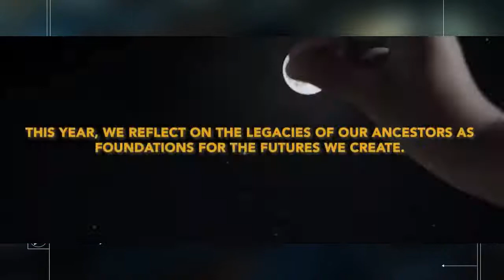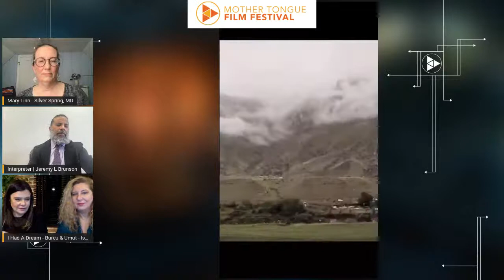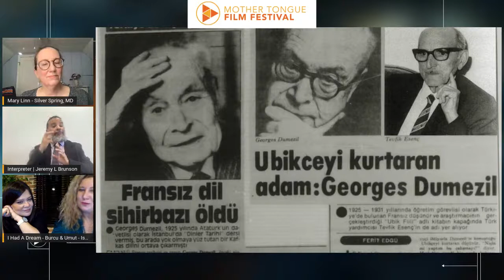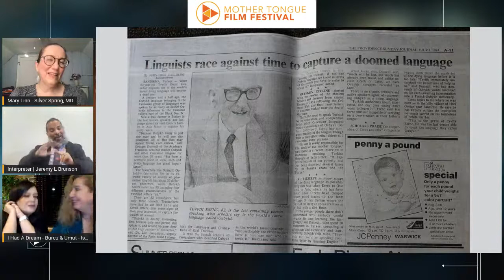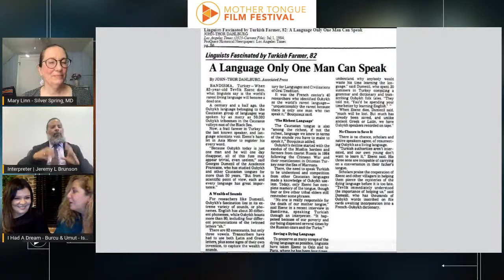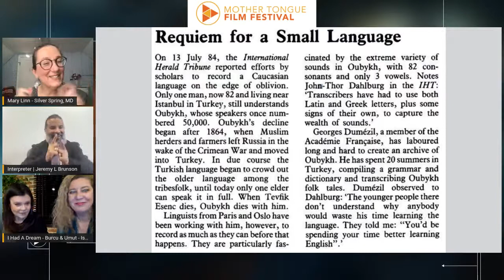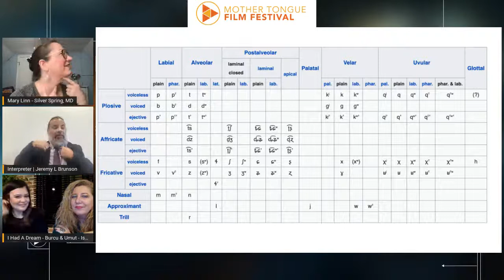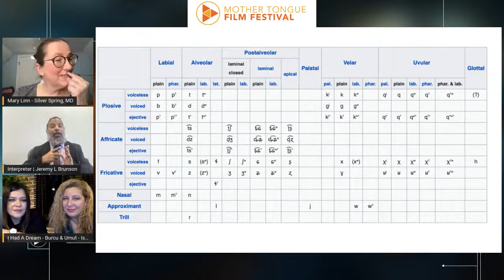2022 Mother Tongue Film Festival: I Had a Dream (Bir Rüya Gördüm) - Conversation with the Director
Join us for a discussion about the film I Had a Dream (Bir Rüya Gördüm). Introduced by Smithsonian National Museum of Asian Art film curator Tom Vick, filmmaker Burcu Esenç, producer Umut Egitimci, and Mary Linn, Curator of Language and Cultural Vitality, Center for Folklife and Cultural Heritage, will focus on reconnections made during the filming, the life of Tevifik Esenç, and the wider history of the Ubykh language.

Accessibility: ASL interpretation and live real-time captioning will be provided for the discussion.
Acompáñenos en este conversatorio sobre la película Bir Rüya Gördüm, presentada por Tom Vick, Curador de Cine del Museo Nacional de Arte Asiático. Esta mesa redonda incluye la cineasta Burcu Esenç, el productor Umut Egitimci y Mary Linn, Curadora de Revitalización Cultural y Lingüística del Centro de Tradiciones Populares y Patrimonio Cultural de la Institución Smithsonian. Coversaran sobre las reconexiones realizadas durante la filmación, la vida de Tevifik Esenç, y sobre la historia del idioma Ubykh.

The Mother Tongue Film Festival is a public program of Recovering Voices, a collaboration between Smithsonian’s National Museum of Natural History, the National Museum of the American Indian, the Center for Folklife and Cultural Heritage, and the Asian Pacific American Center.

Additional Smithsonian partners include the Smithsonian’s National Museum of Asian Art. This program received support from the Smithsonian Asian Pacific Initiatives Pool, administered by the Smithsonian Asian Pacific American Center, and from the Latino Initiatives Pool, administered by the Smithsonian Latino Center.

Additional support is provided by Columbia University School of the Arts, Documentary Educational Resources, the Embassy of Canada to the United States, the Québec Government Office in Washington D.C., Georgetown University Department of Anthropology, The Elizabeth and Whitney MacMillan Endowment, Wick and Bonnie Moorman, The Environmental Film Festival in the Nation’s Capital, and Ferring Pharmaceuticals.